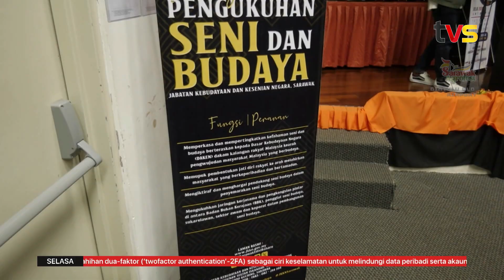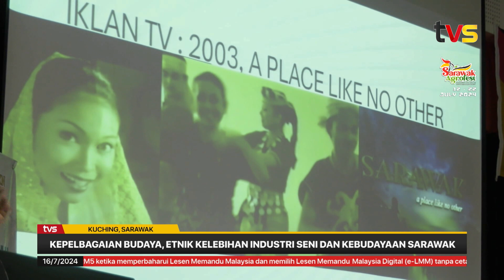Kepelbagaian budaya, etnik kelebihan industri seni dan kebudayaan Sarawak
Kepelbagaian budaya dan etnik yang wujud di Sarawak diakui merupakan kelebihan kepada industri seni dan kebudayaan tempatan untuk berkembang lebih maju kata, Noor Seela Noor Sulaiman.

Beliau yang merupakan Pengarah Jabatan Kebudayaan dan Kesenian Negara (JKKN) Sarawak berkata, kelebihan ini meletakkan industri seni dan budaya Sarawak setaraf dengan pembangunan industri itu di negeri lain di seluruh negara.